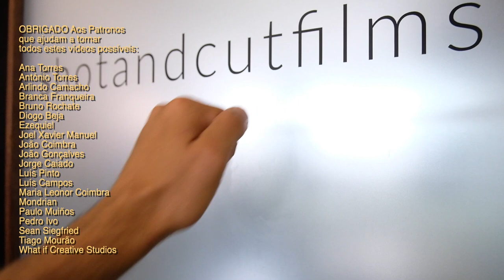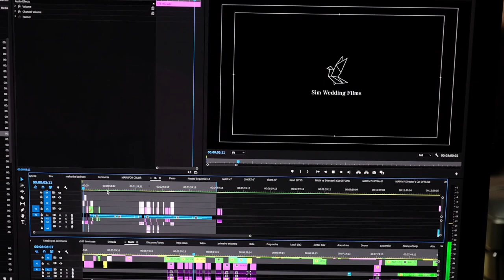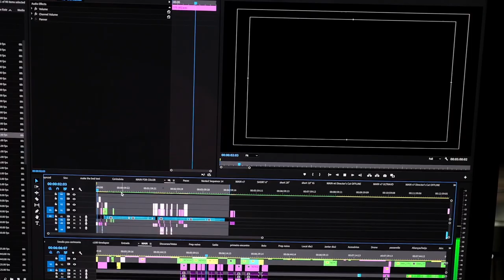"Há um estigma em relação aos vídeos de casamento" | EM ESTÚDIO com Filipe Santos Parte I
Torna-te Patrono deste canal e ganha acesso a todo o conteúdo exclusivo
Música para os teus vídeos: ganha 2 Meses Grátis na ARTLIST

EM ESTÚDIO | Episódio 34 | Filipe Correia dos Santos - Realizador
Sigam o Filipe e a Shot and Cut :

🙏 OBRIGADO ❤️
Aos Patronos que ajudam a tornar todos estes vídeos possíveis:

Ana Torres
António Torres
Arlindo Camacho
Branca Franqueira
Bruno Rochate
Diogo Beja
Ezequiel
Joel Xavier Manuel
João Coimbra
João Gonçalves
Jorge Caiado
Luís Pinto
Luís Campos
Maria Leonor Coimbra
Mondrian
Paulo Muiños
Pedro Ivo
Sean Siegfried
Tiago Mourão